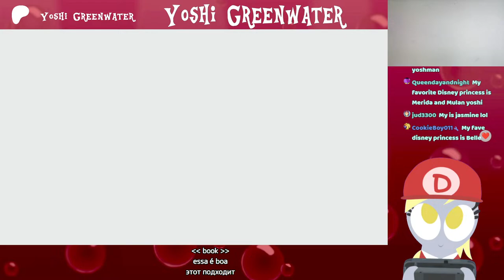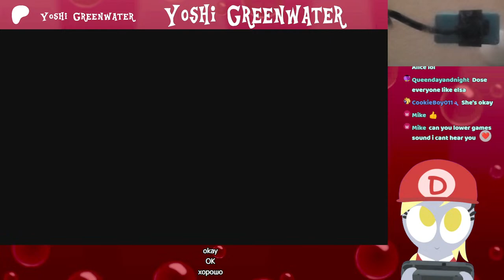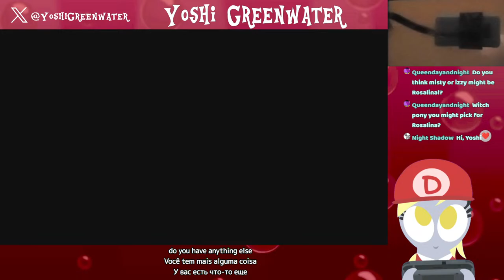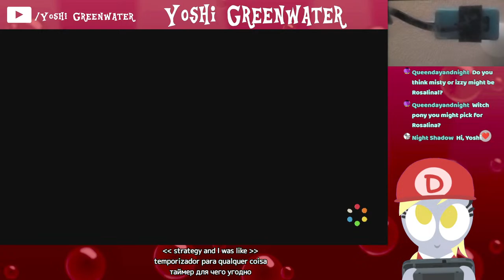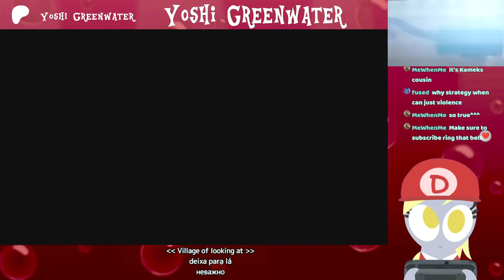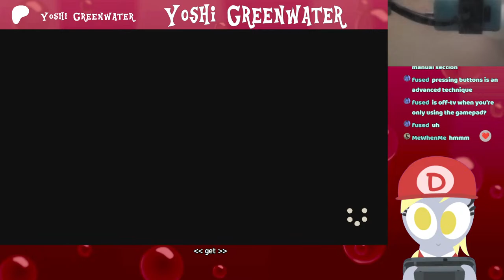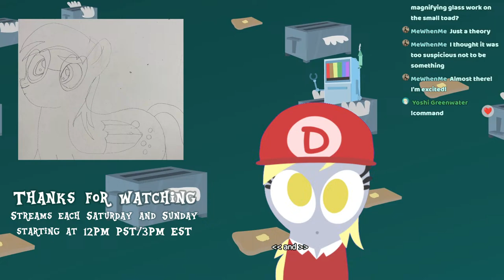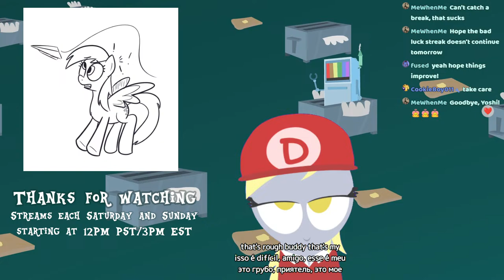Paper Mario: Color Splash Blind ~ Part 18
This is a PG-rated stream. Please talk in English. Только на английском, пожалуйста. Тільки англійською, будь ласка. Apenas Inglês por favor. Solo inglés por favor. Please refrain from excessive use of capitals and emojis. No spamming, harassment, trolling, or anything offensive. No politics and religion. No posting personal information. No links, advertising, or self-promotion. If you get banned in the chat you also get banned in the discord and vice-versa. Lastly, please be respectful to each other. Thank you.

Use @Yoshi Greenwater when you want to talk to me. It'll be easier for me to see it.

Tips are genuinely accepted.

FAQ~

Q. Tech and apps?
A. Tablet: Wacom Cintiq 22 HD Touch
A. App: Wii U

Q. How does the Derpy avatar work?
A. Adobe Character Animator uses my webcam to scan my face and mimic it onto a Derpy puppet. I have keyboard triggers that can change her expressions. My headset listens to my voice and has an auto lip sync feature to move the mouth. My mouse drags her arms around.

Q. Why is your name Yoshi Greenwater?
A. When making a Facebook account, I didn't want to use my real name. I mad-libbed my favorite things, Yoshi from Super Mario and green for my favorite color. I don't remember why I used water, I did like water parks and going to the ocean. I then put them all together.

Q. Best pony?
A. Derpy Hooves. Fluttershy for mane 6.

Q. Who are Star Study and CookieBoy011?
A. They are the moderators for the stream and will read the chat and watch for trouble makers. If they think you are doing something we deem toxic, please stop. You will have 3 warnings and if you do not stop, you will be banned from the chat.

Q. Do you take commissions?

A. Yes, but as I'm busy with several projects, I don't have much time for more work. As time is money, I do require that I be paid for the project.

Q. How should I contact you, for a project?

A. Email would be best. For my privacy, I won't disclose it here, but it can be found in my YT channel, in the About tab, then click 'view email'.  Twitter messaging or Deviantart notes will also work, but I may not be as responsive.

Q. Do you have a job?

A. I am a full-time trophy plate engraver. I also do vector art, Adobe Flash, Toon Boom Harmony and Blender animation.

Q. Can you play (this song) on stream?

Q. Can you play (this video) on stream? Can you react to (this video) on stream?

A. No, sorry. I might watch it after the stream. Same for reactions.